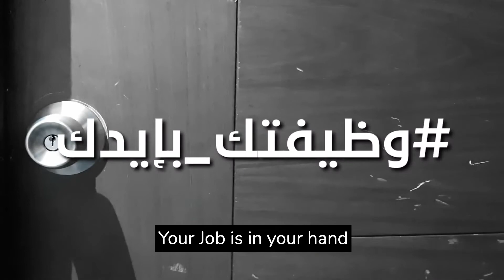Salam – for peace in Iraq 3/5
Salam – for peace in Iraq

Our words and deeds hold the power to break or build everyday peace. Thus all of us have the power to influence our environment!

Salam is a new peacemaking network for young people in Iraq and Afghanistan supporting youth to take an active role in their community. Salam offers an opportunity to meet like-minded people, gain knowledge and understanding and expand skills in the field of media and peacemaking. Learned skills are useful both in smaller and bigger everyday encounters.

Salam is a project by the Ministry for Foreign Affairs of Finland with an aim to encourage the Iraq and Afghan youth to build hope for the peaceful society in their own environment Workshops are organised together with the following partners: Afghanistan's New Generation Organization, Tech4Peace and Måndag.

The content of this video does not necessarily represent the official view of Ministry for Foreign Affairs of Finland.